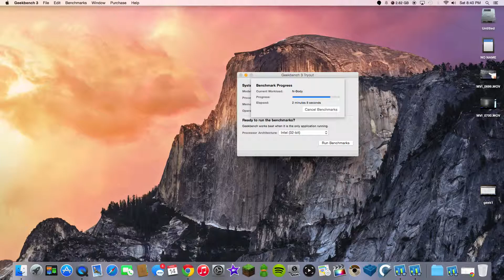How to use Geekbench on Mac OSX 10.10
-Mid 2011 Mac mini
-Intel i5 2.5ghz
-8GB of DDR3 1067 mhz Ram
-750GB Black Edition 7200RPM
-AMD Radeon 6630m 256MB
-Mac OSX 10.10